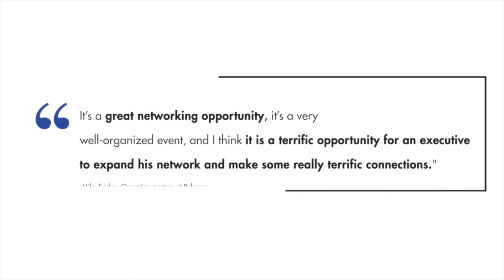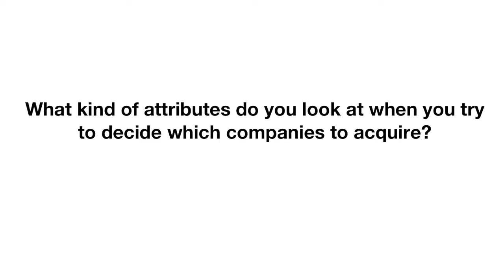Blackmore Connects February 2020 Panel Discussion #1 with Edgewater, RFE, Ouabache, and Kidd&Co.